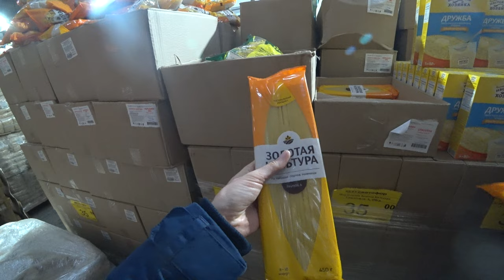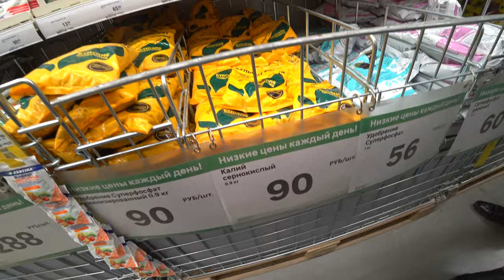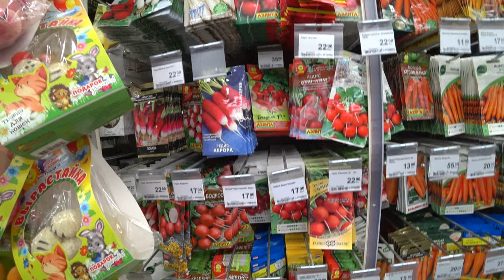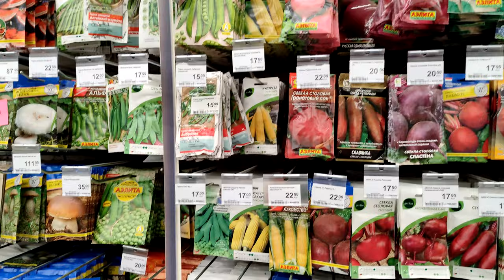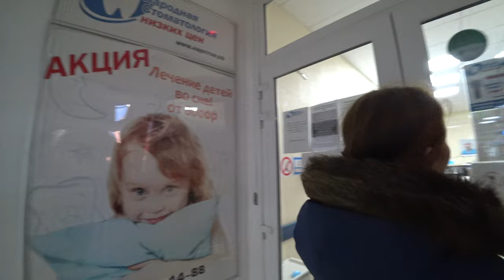28 ч. Поехали из Темрюка в Краснодар. Наши покупки в Леруа Мерлен. Показываем улицы города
В этом видео:
Наша поездка в город Краснодар из Темрюка.
Дороги Краснодарский край. Славянск-на-Кубани.
Покупаем продукты в магазине Светофор. Обзор магазина (Западный обход Краснодара).
Покупаем удобрения для сада и огорода в Леруа Мерлен. Семена на посадку.
По улицам Краснодара на машине. Прикубанский округ.
Отправляем маму к стоматологу.
Заглянули в ТЦ Карнавал.